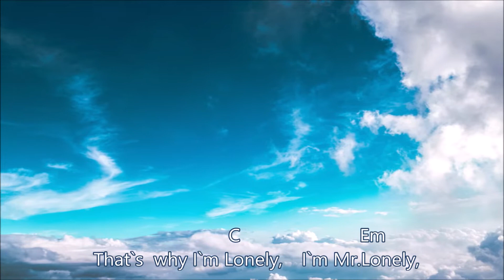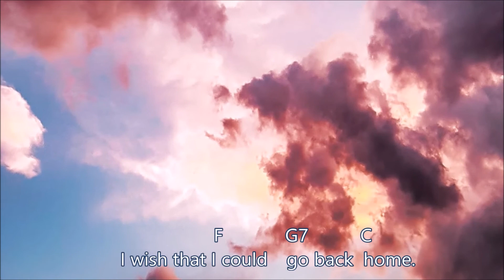`60s Pops「ミスター・ロンリー Mr. Lonely」（Bobby Vinton）ウクレレ弾き語り ～ 歌詞/コード付き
1964年　作詞作曲 ボビー・ヴィントン　ジーン・アラン　歌 ボビー・ヴィントン

​1970年 FM東京（現TOKYO FM）開局と同時にスタートした「JET STREAM」
当時としては珍しくイージーリスニング中心の静かな深夜放送番組　そのテーマ曲が「ミスター・ロンリー」で演奏はフランク・プゥルセル楽団　原曲はボビー・ヴィントンとジーン・アラン作詞作曲し １９６４年にリリースして全米チャート１位を記録

これは反戦歌であり ボビーが自身の兵役体験から ホームシックにかかった兵士の心情を綴っています「ぼくは一人ぼっち　寂しい兵士　電話も手紙も来ない　家から遠く離れて　忘れられてしまった　家に帰れたらいいのに」